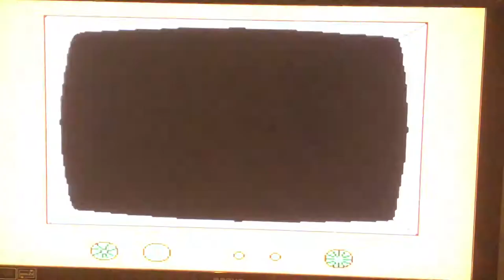The Simpson arcade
Let’s play the Simpsons arcade